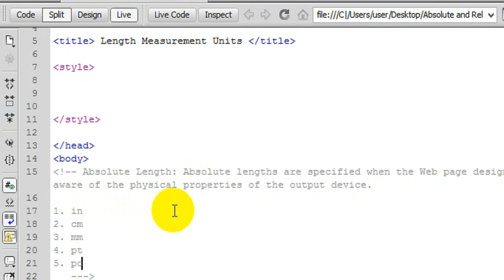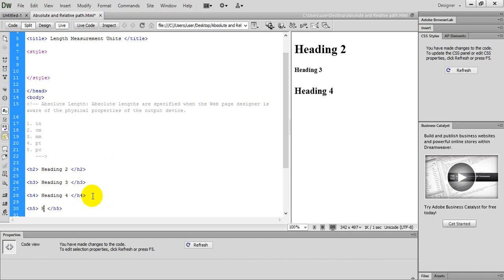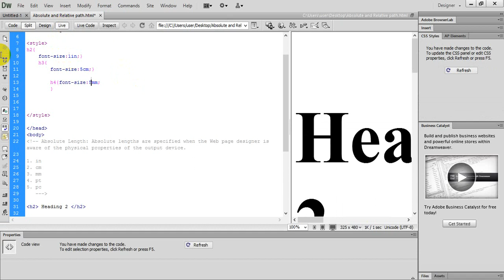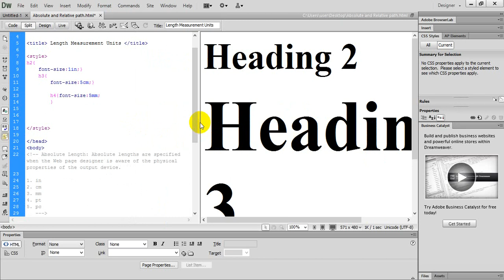Part:6 (Absolute Length) css3 Tutorial in Urdu/Hindi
Length Measurement Units:
CSS uses various units of measurements for specifying size of the font, width and height of margins, and so on. These units measure the horizontal and vertical length of the content. CSS supports two types of length measurement units namely, relative and absolute
Absolute:
 Absolute lengths are specified when the Web page designer is aware of the physical properties of the output device.